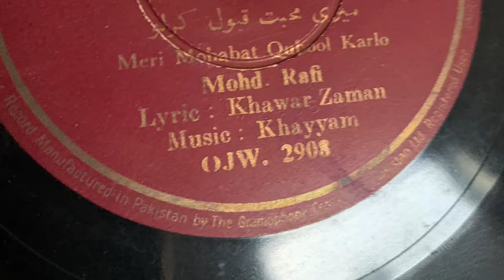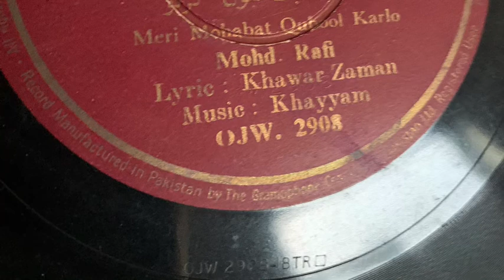Meri mohabbat qabool kar lo. Mohd Rafi sahab. Music: Khayaam sahab. Lyrics: Khawar Zaman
KDA10001
HMV
78rpm